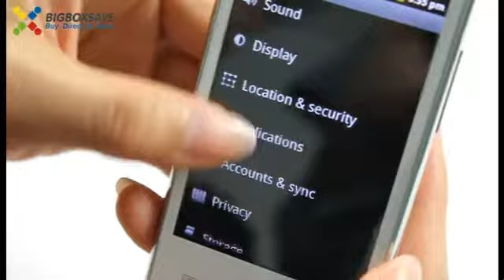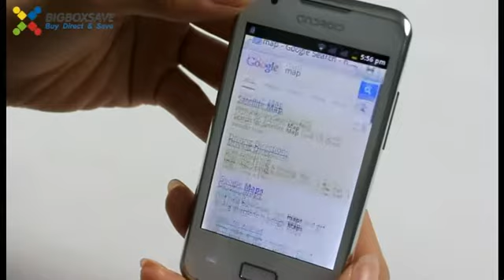i-WIN i9270+ Android 4.0 MTK6515 Smartphone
Connect through this New Arrival i-WIN i9270+ Android 4.0 MTK6515 1.0GHz 3.5 Inch Dual SIM Smartphone for seamless communication and speedy operation, at the most reasonable wholesale price! This stylish and compact smartphone gives you the ability to connect with more people and increase your availability.